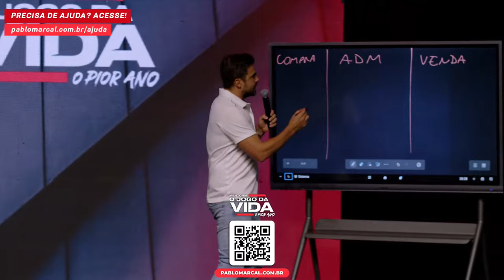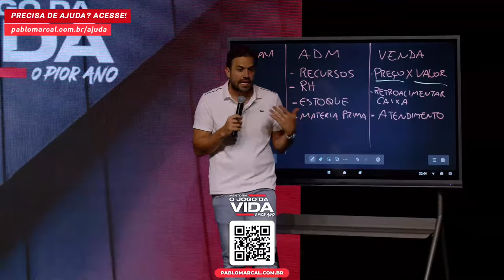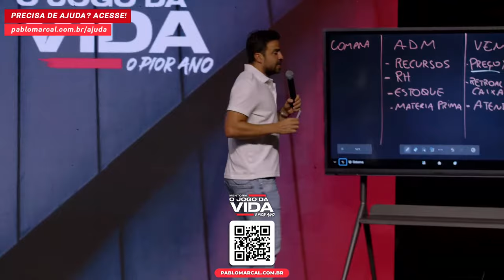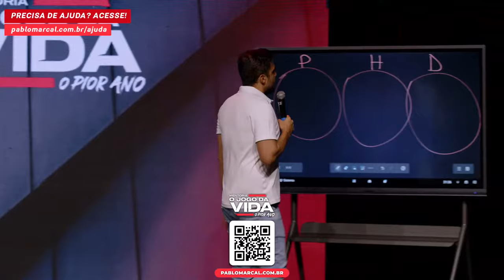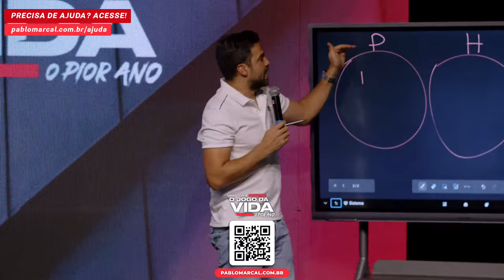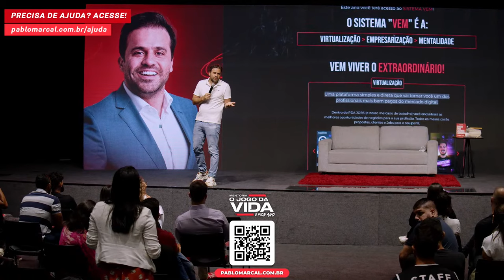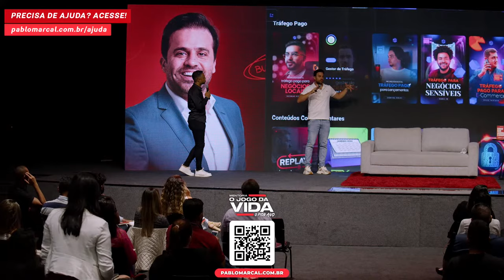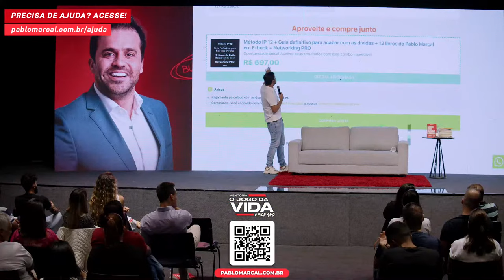COMO CRIAR MEU NEGÓCIO EM 2023 - às 20h